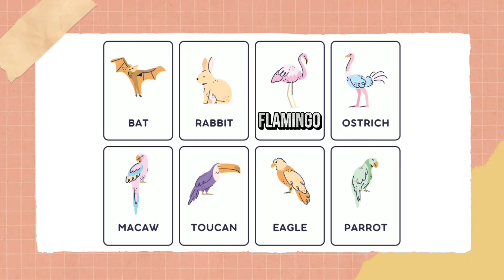สอนน้องร้องเพลง สัตว์ Animal duck pig ฟังเพลงเด็ก เด็กน้อยหัดฟัง หัดร้อง I เพลงเด็ก. JanaTV